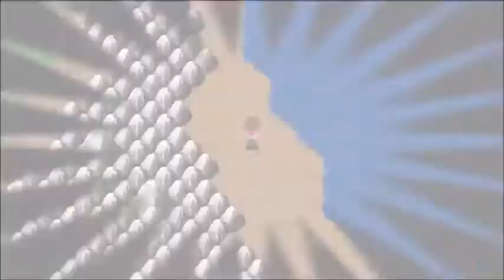Asdivine Hearts (N. Switch) Part 25: Return to Asdivine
Nintendo Switch gameplay • Asdivine Hearts. Enjoy the videos! •

MagneonGames.